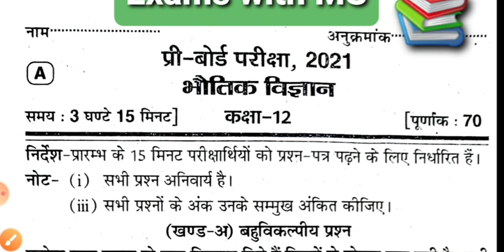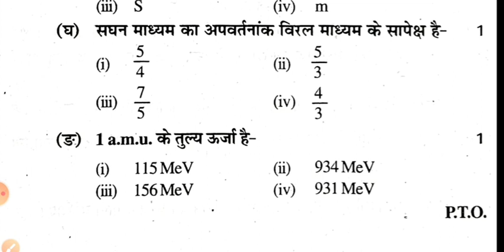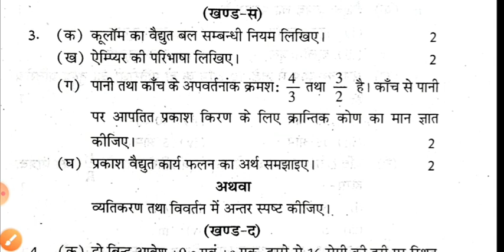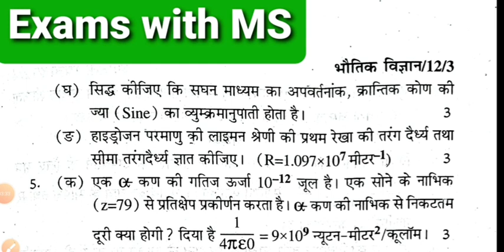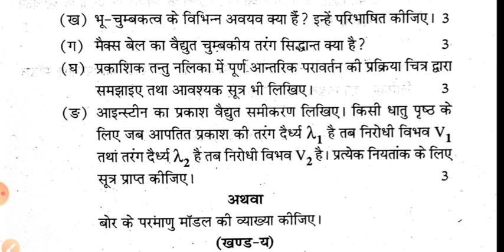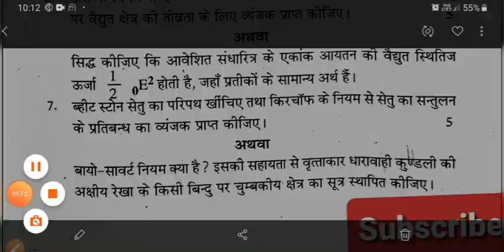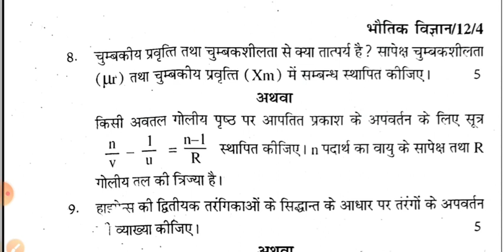Physics Class 12th Pre-Board Paper 2021 | 12th Physics Model Paper 2021 | Exams with MS 📚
दोस्तों इस वीडियो में भौतिक विज्ञान कक्षा 12 प्री बोर्ड परीक्षा 2021 का पेपर दिखाया गया है  |

इस पेपर की मदद से आप बहुत ही विज्ञान विषय की तैयारी बोर्ड परीक्षा 2021 के लिए कर सकते हैं  |

प्री बोर्ड परीक्षा 2021 भौतिक विज्ञान विषय में आए हुए सभी प्रश्न महत्वपूर्ण प्रतीत होते हैं अतः इन प्रश्नों को हल जरूर करना और इनका अभ्यास करके आप अपनी बोर्ड परीक्षा की तैयारी और बेहतर बना सकते हैं  |

NOTE ➡️ यह केवल एक मॉडल पेपर है!